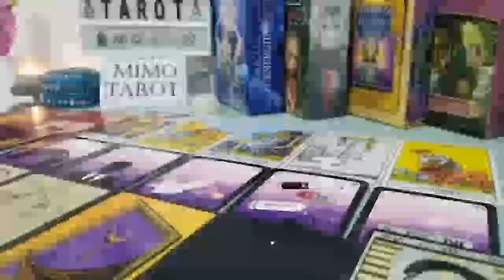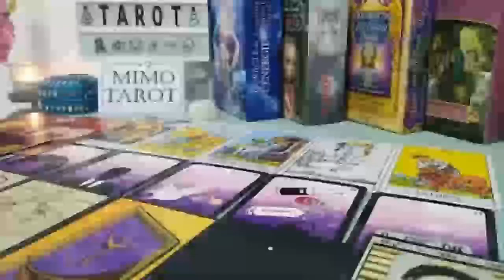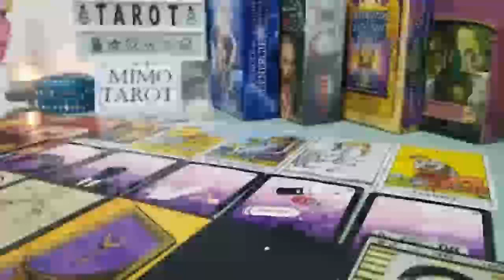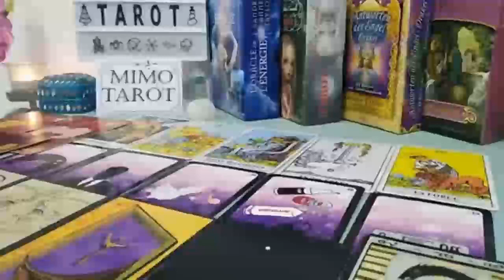TAURUS HE WANTS TO BE PART OF UR LIFE AND IS COMING 4 U, TAROT LOVE READING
Taurus, Aries, Cancer, Capricorn, Gemini, Leo, Libra, Pisces, Sagittarius, Scorpio, Aquarius, Virgo, Scorpio ,Horoscope, February 2023

Taurus love
Taurus
Taurus 2023
Taurus today
Taurus February 2023
Taurus tarot love reading February 2023